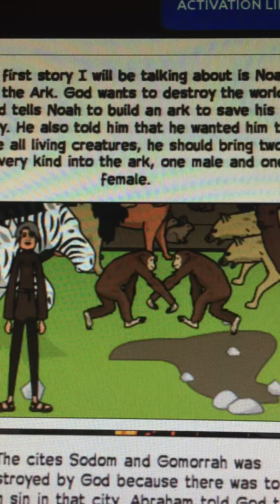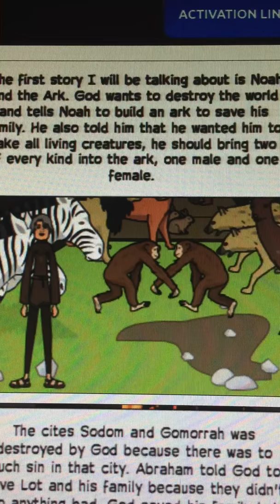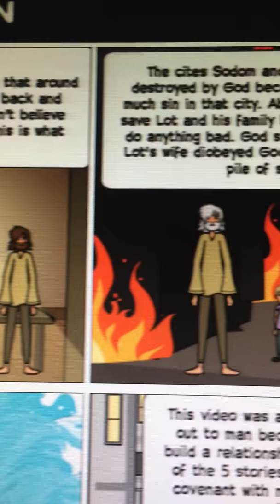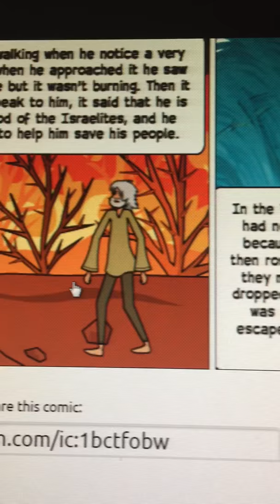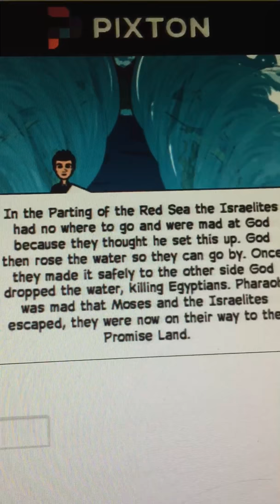Salvation History Juan Valdivia Cortes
Religion Period 3